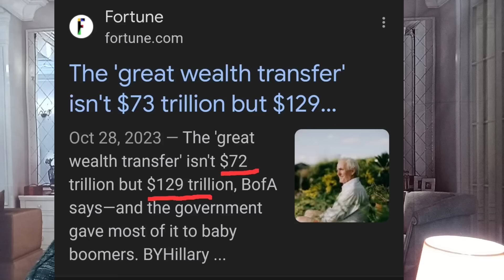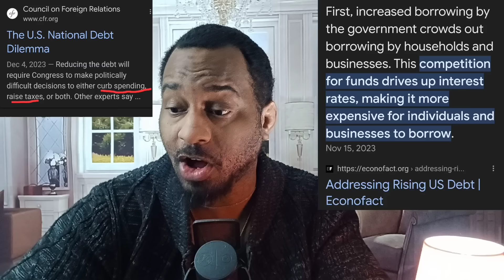XRP XLM Great Wealth Transfer & Black Swan Connected ?!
Will there be a major collapse before or during the rise of the new financial system ? A few lawmakers seem to believe something bad is looming in the near future. The fall of the legacy definitely could aid in the deployment and rise of xrp ripple xlm lead new financial system.
0:00 Puzzle Piece 1
24:42 Piece 2
31:25 Piece 3